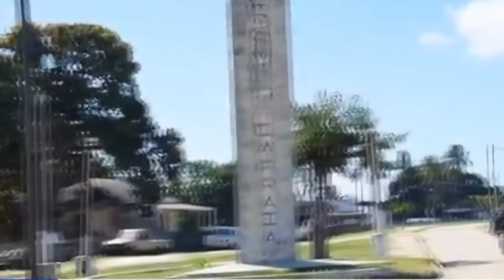5 Anos de Terrorismo em Moçambique - Rescaldo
5 de Outubro de 2017, teve lugar o primeiro ataque terrorista, na província nortenha de Cabo Delgado.

Hoje esse fenomeno já causou mais se 3 mil vítimas mortais e cerca de 1 milhão de deslocados.